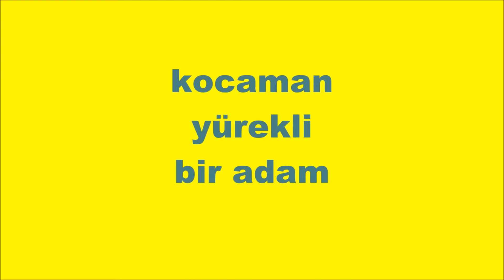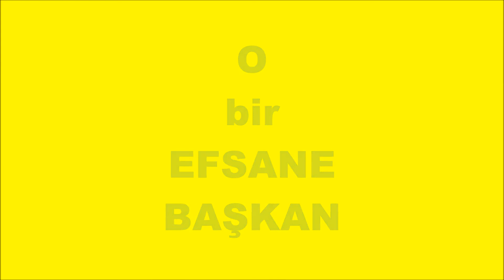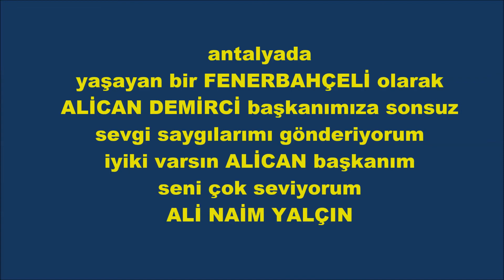ALİCAN DEMİRCİ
FENERBAHÇE antalya şubesi başkanı